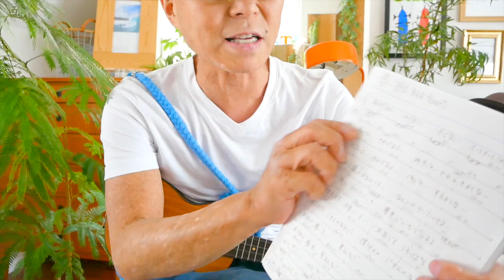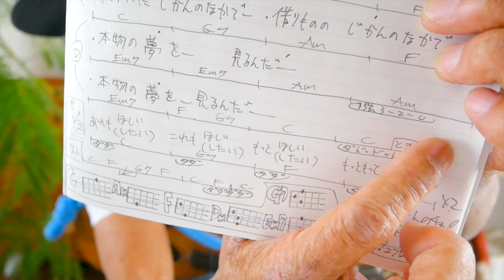夢 / THE BLUE HEARTS【ウクレレ 超かんたん版 コード&レッスン付】GAZZLELE